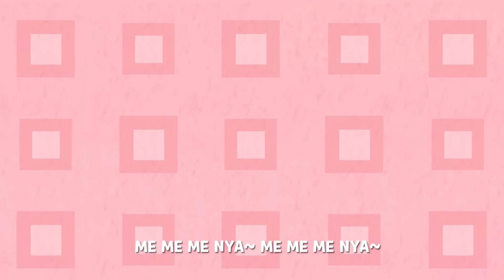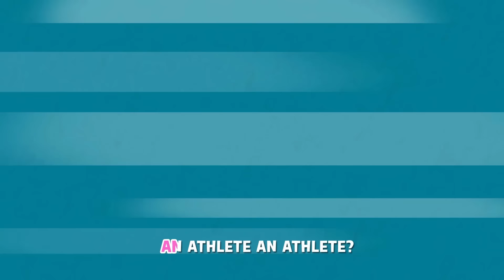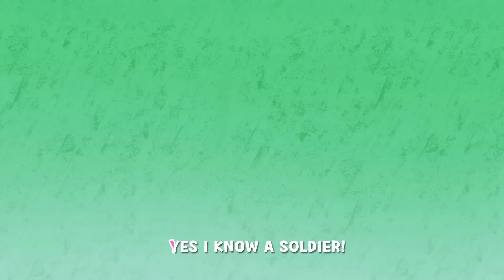Hickory Dickory Dock | Funny Kids Songs